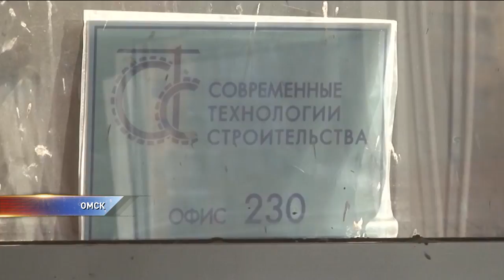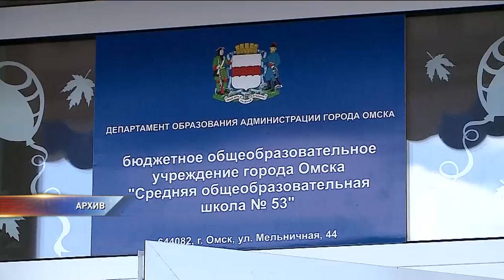Достраивать поликлинику на Левобережье будет омская компания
Справка по новому подрядчику поликлиники на 1000 посещений в смену на Левобережье ⠀